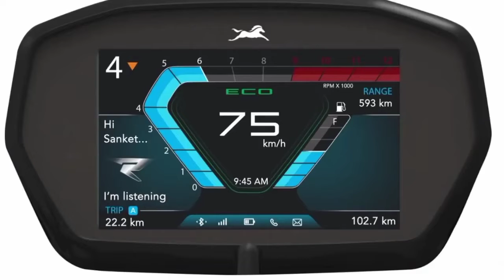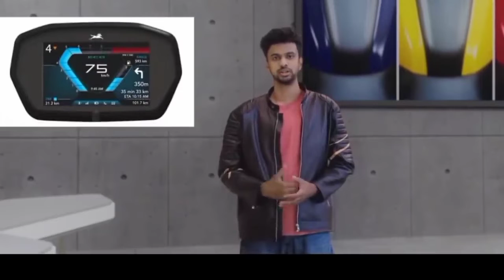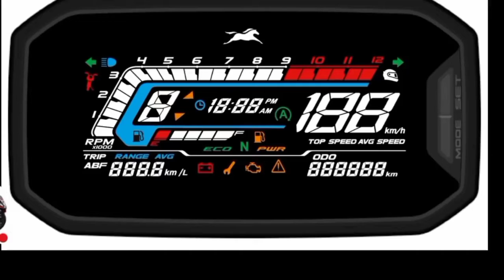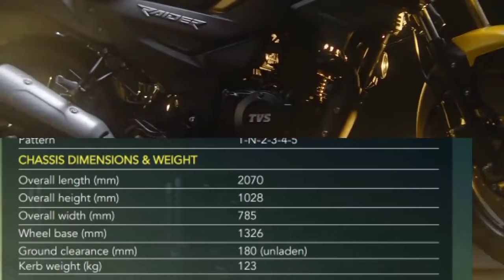TVS All New Raider 125 All Variants Price | Features | Review |On Road Price |Top Speed |Mailege !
Your Quieres
Tvs
tvs raider
tvs raider125
tvs raider 125
tvs raider 125 official launch date
tvs raider125 launch date
tvs raider 125 official video
tvs raider 125cc
tvs raider125 new model
tvs new bike launched
tvs new bike raider 125 2021
tvs new model bike 2021
tvs new bike raider 125 price
tvs raider125 on road price
TVs raider125cc bike model
tvs raider125 walk around video
raider
raider bike
raider 125
raider125
raider 125cc new bike model

 fiero125
Tvs fiero125 launch date
TVs fiero 125 official launch date
Fiero125
Fiero 125 bs6 2021 new model
New fiero125
TVs new fiero125
Tvs new fiero 125
Tvs fiero125 price
TVs fiero 125 official video
TVs fiero125 news update
TVs Apache
tvs Apache rtr125
TVs Apache the 125cc
Apache rtr125 bs6 2021 new model
tvs Apache rtr 125 top speed
TVs Apache rtr125 launch date
tvs Apache rtr 125 official launch date
TVs Apache rtr125 price
Apache rtr125 bs6 launch date in india
tvs Apache rtr125 first look
TVs Apache rtr 125 1st look
TVs Apache rtr125 official video
TVs Apache rtr 125 official trailer
TVs Apache upcoming bike
TVs upcoming Apache 125
TVs Apache rtr125 official teaser
TVs Apache rtr125 walkaround
tvs Apache rtr125cc new model
TVs Apache rtr125 review
TVs Apache official channel
TVs fiero
TVs fiero125
tvs fiero125
tvs fiero 125 launch date
tvs fiero 125 first loom
tvs fiero125 bs6
TVs fiero 125 bs6 2021 model
TVs upcoming bike fiero